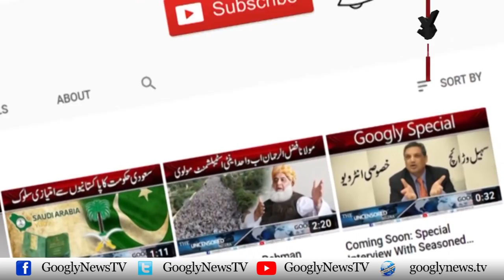Lahore Mein Motorway Per Dhund Ki Wajah Sai Darjanon Garian Takratay Huay | Googly News TV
Lahore Mein Motorway Per Dhund Ki Wajah Sai Darjanon Garian Takratay Huay